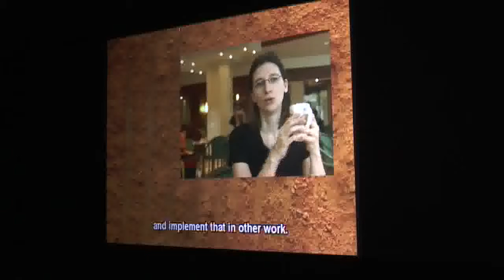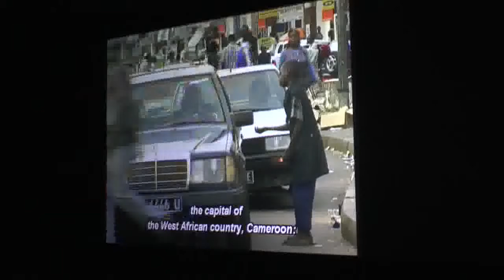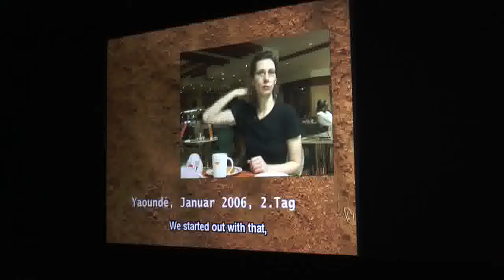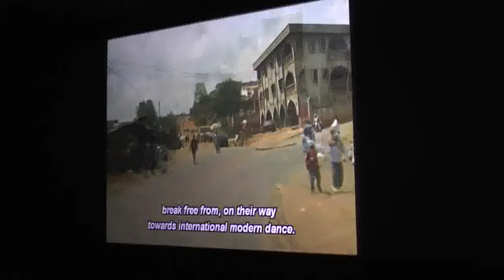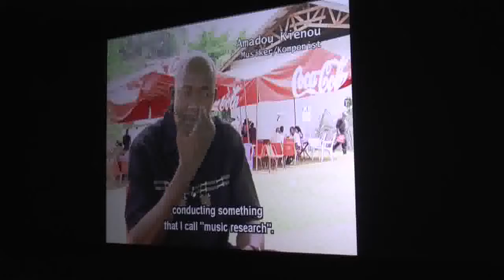ThefdZone on 06 06 2015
THE 147th EDITION OF "THE fd ZONE"                                    (Part II)

Dance and choreography as expressions of very personal quests, as well as vehicles of inter-cultural exchange – these are the overlapping themes of the two films that were screened at The FD Zone this week. This is a sensorial treat, with eminent dancer-choreographers like Pina Bausch, Gerhard Bohner and Henrietta Horn performing for the camera.

The films were made available courtesy of Goethe Institut / Max Muller Bhavan, Mumbai.

Programme

CAFE MÜLLER - restored version
Peter Schäfer, German with EST, Colour, 55 min, 1985

Few other pieces by Pina Bausch depict her central theme of the human search for security and love so personally and sadly as “Café Müller” from 1978. The determination behind this search also harbours a strength, the will not to give up or be deterred from this path, even when hopelessness seems overwhelming.

Premiered in 1978, the vaguely titled “Café Müller” brought together four pieces that had been conceived individually by various choreographers. In addition to Pina Bausch, Gerhard Bohner, Gigi-Gheorghe Caciuleanu and Hans Pop (who at the time was a member of the Wuppertal Dance Theater) also presented pieces on this theme. They had agreed not only upon a collective title and a standard stage design but also to use the same basic situation: four people are sitting in a large café crowded with round tables and chairs. Someone is waiting, someone falls over and is helped up, a red-haired girl enters, and everything goes quiet. The individual elements could be combined freely and arranged in whatever way the choreographer wished.

Director: Peter Schäfer
Camera: Herbert Rach
Actors: Malou Airaudo, Pina Bausch, Jan Ninarik, Dominique Marcy, Nezareth Panadero, Jean Laurent Sasportes
Music:  Arien from “The Fairy Queen” and “Dido und Aeneas” from Henry Purcell

FOLKWANG MEETS AFRICA
Ulrich Scholz, Heide Marie Härtel, German with EST, Colour, 56 min, 2008

At the beginning of 2006 Henrietta Horn, artistic director of Folkwang Dance Studios, joined forces with dancers from Cameroon to create a dance performance for the Yaoundé dance festival. International dance trends have yet to make their mark in this part of Africa: an exciting scenario and fertile ground for both the choreographer and the film, which documents this process of intercultural exchange.

In January and April 2006 Ulrich Scholz and Heide-Marie Härtel embarked on a journey with Henrietta Horn, documenting her impressions in the form of a film diary, which brims with questions concerning the complex relationship between Europe and Africa. “What can you teach people who dance like this?”. This continues until Henrietta Horn realizes that drums are not only the driving force behind African dancing but an understanding of one’s body.